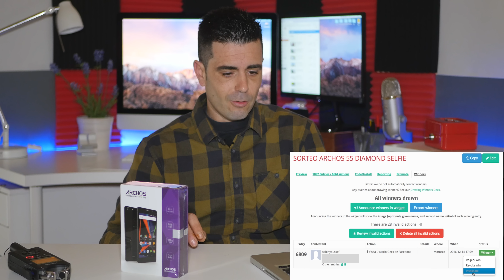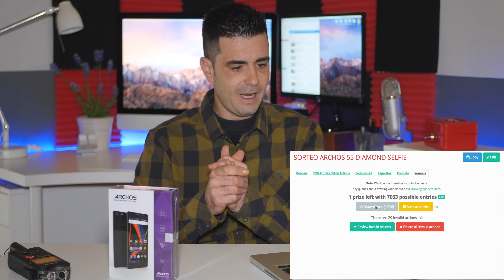RESORTEO Archos 55 Diamond Selfie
Hoy volvemos a sortear junto al canal amigo MnTech y gracias al patrocinio de la compañía ARCHOS el Archos 55 Diamond Selfie ya que en el anterior sorteo el ganador no se a pronunciado a los correos que le mandamos. Así que si quieres saber si tú has sido el afortunado, solo tienes que ver el vídeo.

Periscope: @setyen @usuariogeek